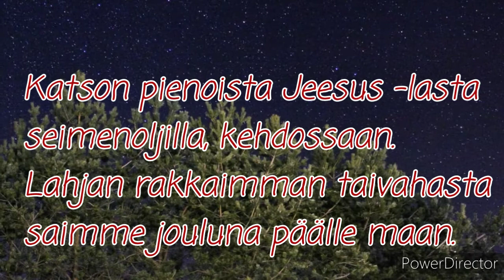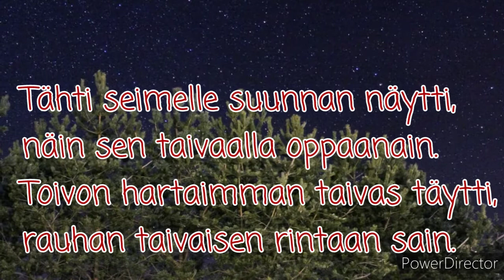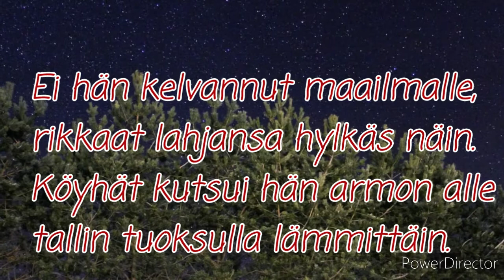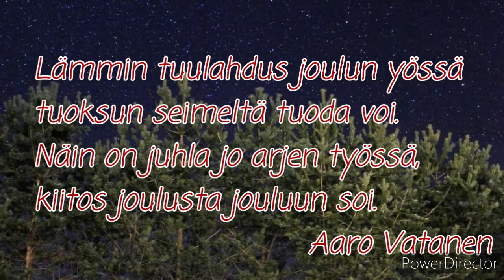Joululaulu: Kiitos joulusta jouluun soi. Laulu Lyydia Anna Melida 10v.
Laulu : Lyydia Anna Melida. Sanat : Sinikellojen soitto (1995) Aaro Vatanen. Sävel : (1998) E. J. Peltoniemi.